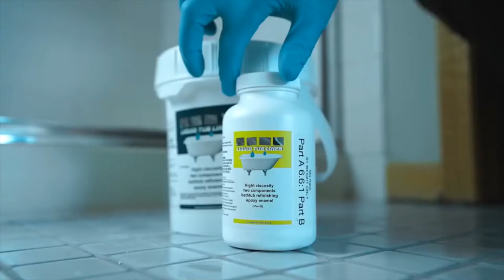Short Armoglaze Shower Tray refinishing Tutorial